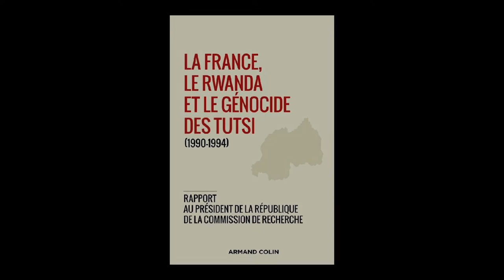Vincent Duclert - La France, le Rwanda et le génocide des Tutsi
A l'occasion du 24e Rendez-vous de Blois, Vincent Duclert vous présente son ouvrage "La France, le Rwanda et le génocide des Tutsi (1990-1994) : rapport au président de la République de la Commission de recherche" aux éditions Armand Colin.